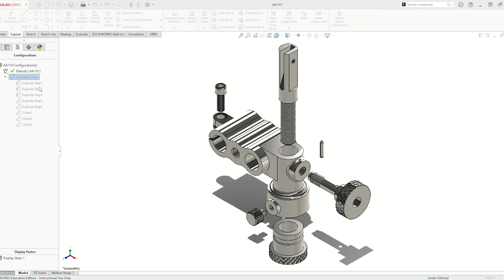Check Out TSTC's Drafting & Design Technology!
Texas is a great place to be a drafter. The state employs the highest number of drafters in the United States. Learning these skills means you can put them to work on the job when you graduate! As a skilled drafter and designer, you will translate ideas into accurate drawings that detail size, shape, and materials through architectural, civil, and mechanical planning specifications.